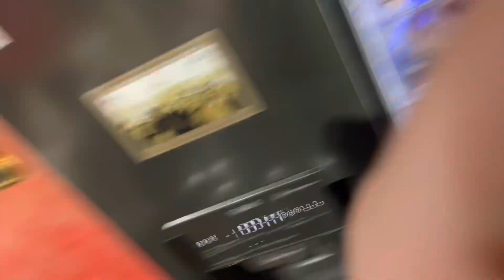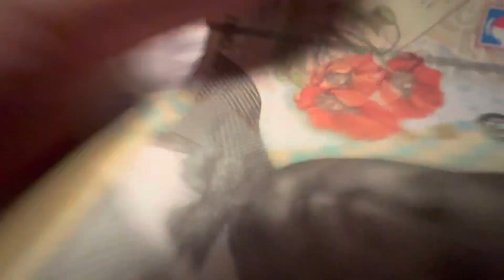VALENTINES LA FAMILIA MONDIALA